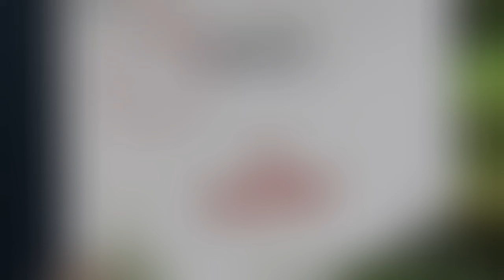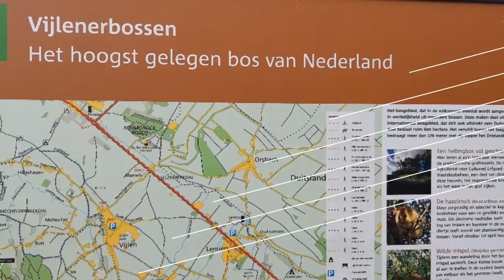Rondje Mechelen, Vijlerbos.